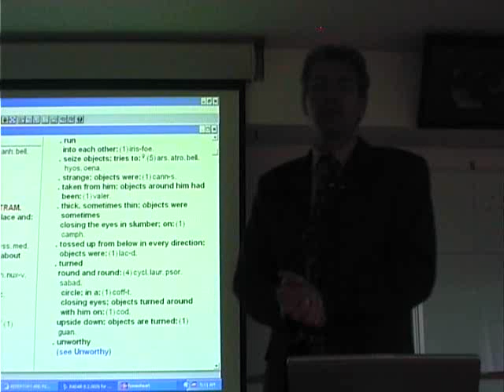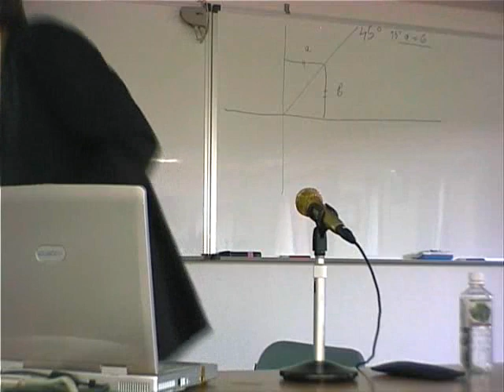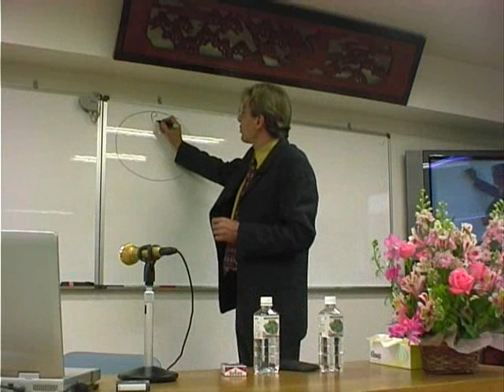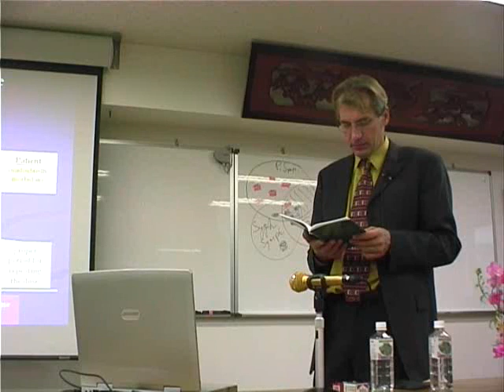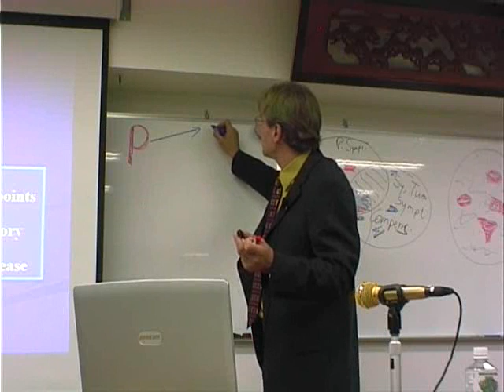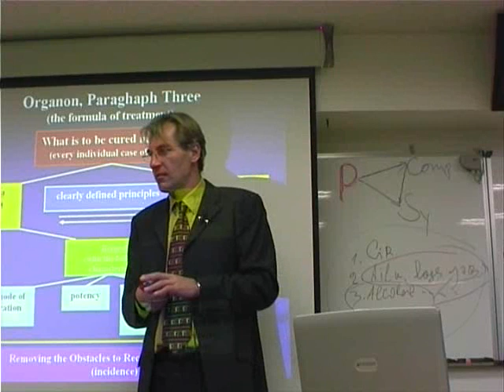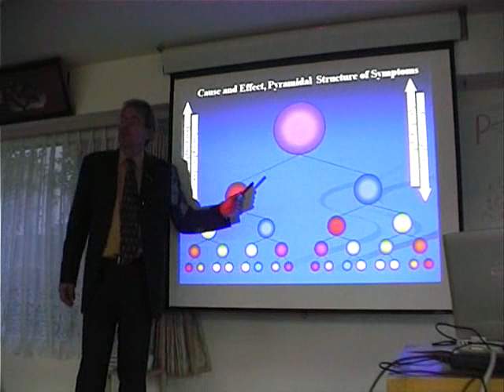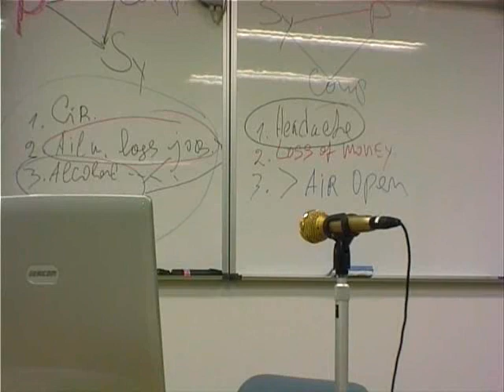MARIO BOYADZHIEV ( Boiadjiev ) HOMEOPATHY S1 PART II.wmv